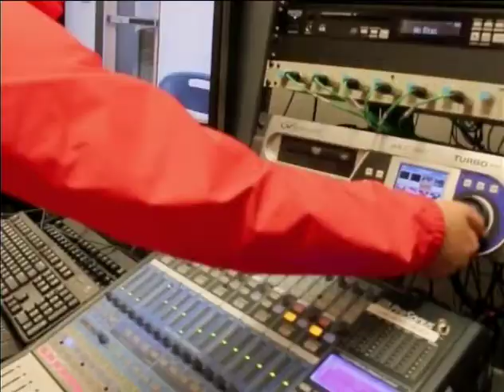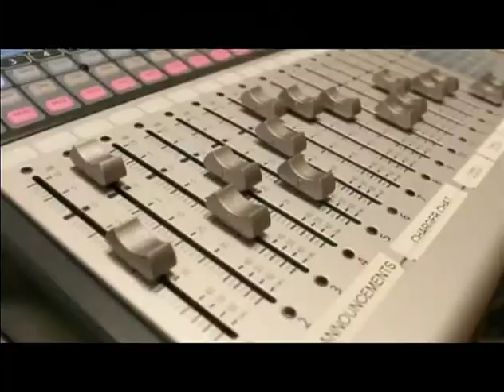Chrger Chat Santa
Oh ho ho ho! We all love this guy! Watch this years Charger Chat interview with Santa!